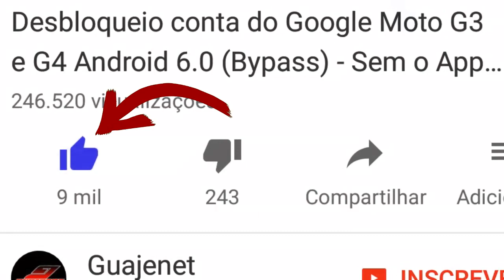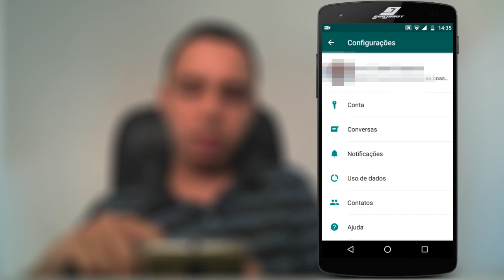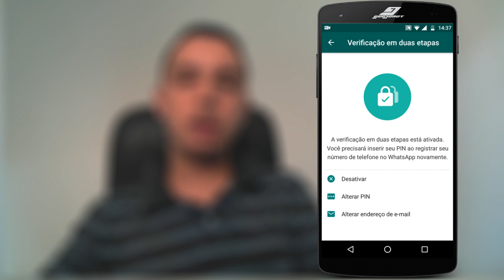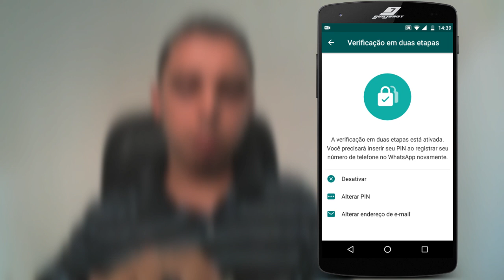Como ter um Whatsapp Seguro (Evite que alguém roube sua conta) | Guajenet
Saiba como configurar seu Whatsapp para que ninguém possa roubar a sua conta, colocando uma senha para verificação do número do celular.

Learn how to set up your Whatsapp so that no one can steal your account by entering a password to verify your mobile number.

Aprende cómo configurar tu Whatsapp para que nadie pueda robar tu cuenta, colocando una contraseña para comprobar el número del celular.

SITUAÇÕES EM QUE ESTE VÍDEO PODE SER ÚTIL:
▻▻ Como deixar o whatsapp mais seguro;
▻▻ Como evitar que alguém roube a conta do Whatsapp;
▻▻ Formas de segurança para o whatsapp;
▻▻ Como proteger o Whatsapp com senha sem aplicativos;
▻▻ Senha para verificar Whatsapp;
▻▻ Senha para verificar o número do Whatsapp;
▻▻ Como ativar a verificação em duas etapas no Whatsapp.